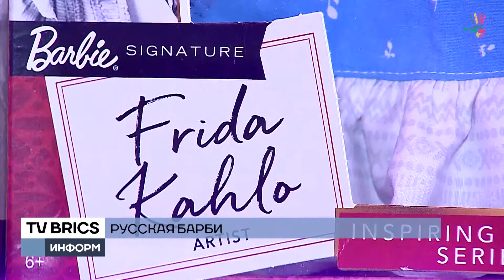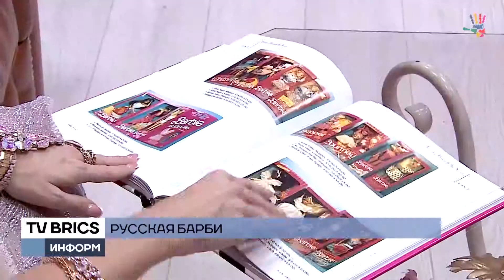Русская Барби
«Это Барби-мир, стразы, конфетти. Я кокетка, конфетка. Губки-мармелад, и каблучки стучат по дорожке четко стройной ножкой», - поет Таня Барби, девушка, которая выглядит как живая кукла.

Она едет на барбимобиле. Это розовый минивен с откидной крышей. Таней Барби просит себя называть Татьяна Тузова.

«Барби, рашн Барби, меня все узнают и вопрос задают. Барби, рашн Барби, когда погуляем на твоей свадьбе?»

А сердце точеной красавицы занято давно специалистом по коррекции позвоночника доктором Шадцким. По словам Татьяны Тузовой, куклы в ее голове совсем не мешают семейному счастью. Близкие поддерживают ее розовые идеи, правда, иногда угрожают точеной фигуре.